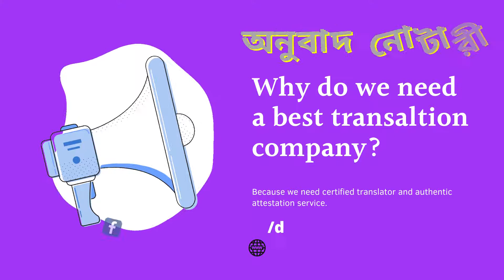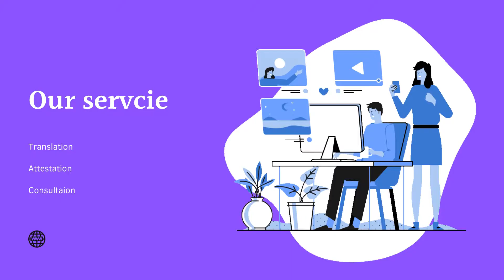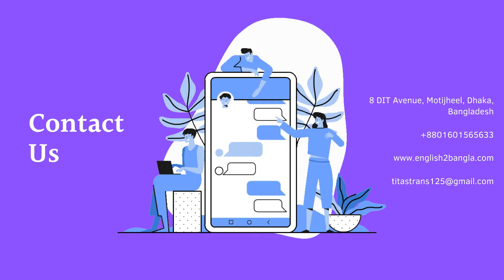Arabic translator in Dhaka ।। আরবি অনুবাদ।।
Arabic to bangla translation and translate arabic to english. it is a certified arabic translation service center in Dhaka. English to arabic translation service in Banlgadesh. Arbi translator in Dhaka.
bangla translate
Our facebook page bangla to english translation
Our Blogspost bangla to english translation
Our twitter bangla to english translation
Our Linkedin bangla to english translation